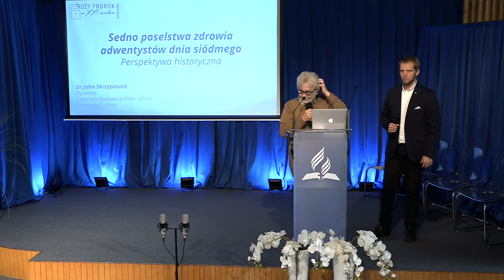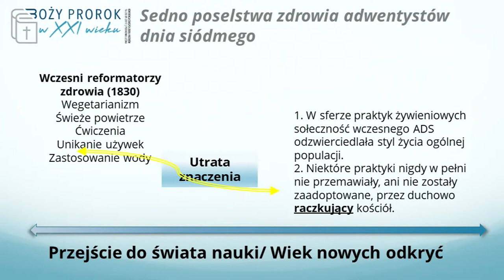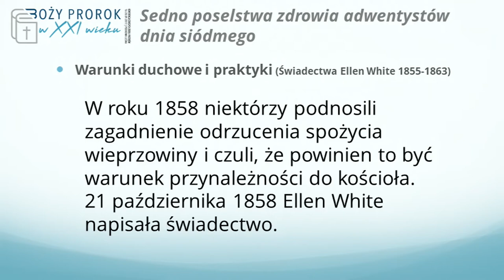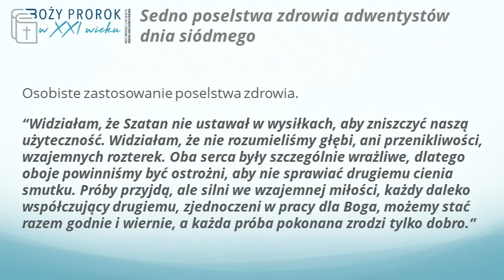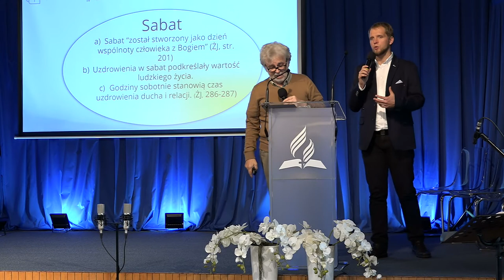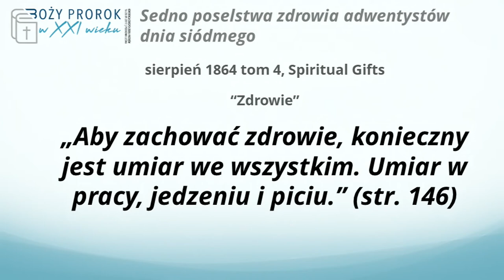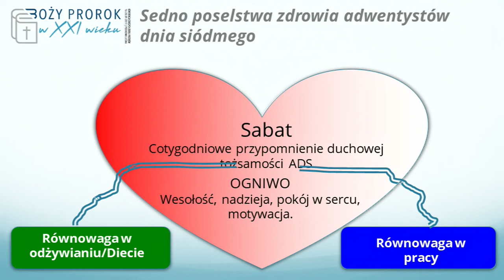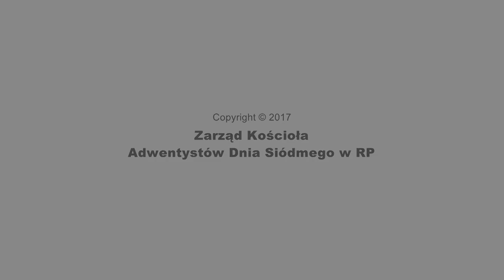„Sedno poselstwa zdrowia adwentystów dnia siódmego” - #10 - John Skrzypaszek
Materiał filmowy z Konferencji Pastorów w dniach 18-20 września 2017 r. w Podkowie Leśnej pt. „Boży prorok w XXI wieku. Jak czytać i rozumieć pisma Ellen G. White?”. Wykład pod tytułem „Sedno poselstwa zdrowia adwentystów dnia siódmego: perspektywa historyczna”. Przemawia John Skrzypaszek, dyrektor Centrum Badawczego Ellen G. White z Avondale College w Australii. Tłumaczy Mateusz Krzesiński.